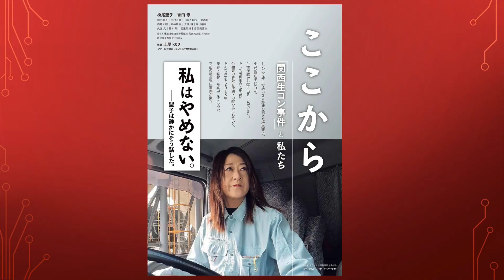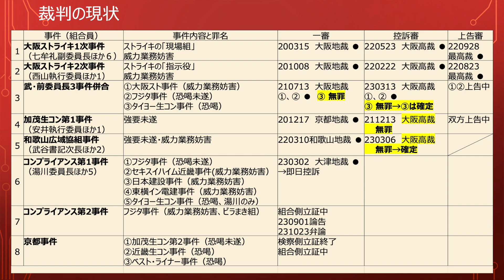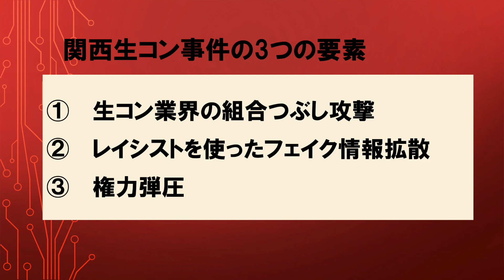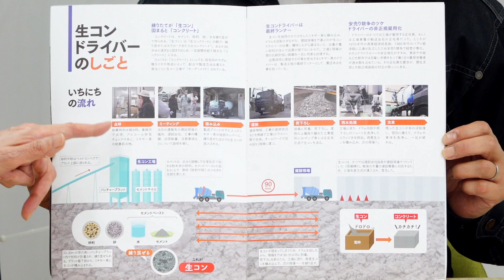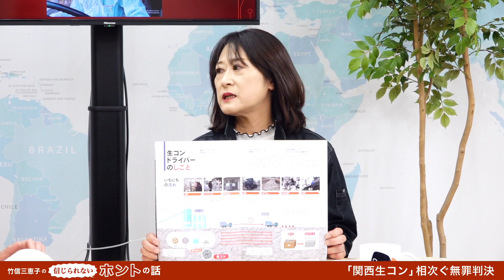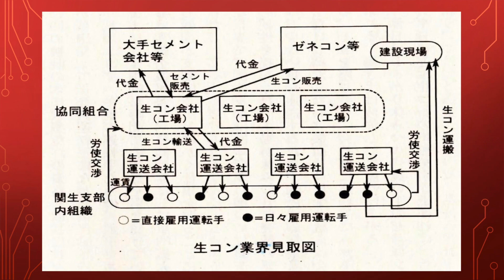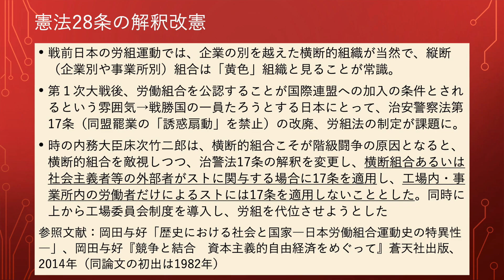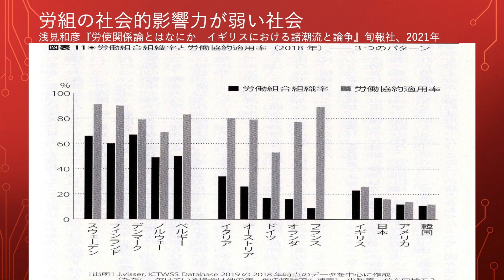関西生コン 作られた「反社」労組の虚像【竹信三恵子のホントの話】20230404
「関西生コン」、ご存じですか？　ヤクザまがいの暴力労組がゆすりたかりをし、大量に逮捕された反社集団事件、そう思い込まされていませんか。今でも野党政治家を批判するときに関西生コンと友好的、というデマを知ったかぶりで書き込む人たちもいます。でも、それは、巧妙に仕掛けられた関西での生コン業界の組合つぶし宣伝でした。多くの人のイメージを作った大量のSNS投稿やYouTube動画は、後に月に７０万円で雇われていたレイシスト集団によるものであることをその代表者が公表しています。そういう背景や産業別労働組合の活動がようやく理解されるようになったのか、労働組合としての正当な行為が犯罪とされていたことが明らかとなる無罪判決が出るようになりました。関西生コン事件とは何だったのか、じっくり話します。
出演は、全日本建設運輸連帯労働組合（全日建）書記長の小谷野毅さん、中央執行委員で現役のミキサー運転手でもある松尾聖子さん、そして、労働ジャーナリストの竹信三恵子さんです。
自主上映会のご案内　金額・申込先など　➡　ず～～と下の方にあります

2023年4月4日 収録

皆さまの寄付に支えられ番組を制作することができています。

【記号】10130
【番号】94188041